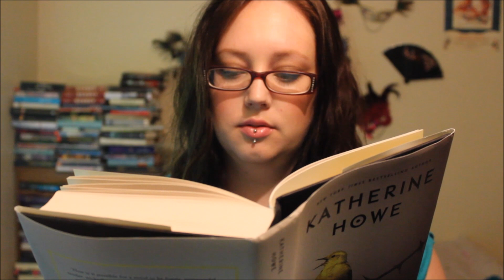CONVERSION by Katherine Howe | excerpt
Another 2-vlog day! I don't even know what's going on... ;)
This time we're taking a look at CONVERSION by Katherine Howe, which is one a lot of you seem to be interested in.
If you'd like to see today's other teaser vlog, this time for the BETWEEN THE DEVIL AND THE DEEP BLUE SEA and BETWEEN THE SPARK AND THE BURN duology, you can check that out

about CONVERSION by Katherine Howe:
From the New York Times bestselling author of The Physick Book of Deliverance Dane comes a chilling mystery—Prep meets The Crucible.

It’s senior year at St. Joan’s Academy, and school is a pressure cooker. College applications, the battle for valedictorian, deciphering boys’ texts: Through it all, Colleen Rowley and her friends are expected to keep it together. Until they can’t.

First it’s the school’s queen bee, Clara Rutherford, who suddenly falls into uncontrollable tics in the middle of class. Her mystery illness quickly spreads to her closest clique of friends, then more students and symptoms follow: seizures, hair loss, violent coughing fits. St. Joan’s buzzes with rumor; rumor blossoms into full-blown panic.

Soon the media descends on Danvers, Massachusetts, as everyone scrambles to find something, or someone, to blame. Pollution? Stress? Or are the girls faking? Only Colleen—who’s been reading The Crucible for extra credit—comes to realize what nobody else has: Danvers was once Salem Village, where another group of girls suffered from a similarly bizarre epidemic three centuries ago . . .

Inspired by true events—from seventeenth-century colonial life to the halls of a modern-day high school—Conversion casts a spell. With her signature wit and passion, New York Times bestselling author Katherine Howe delivers an exciting and suspenseful novel, a chilling mystery that raises the question, what’s really happening to the girls at St. Joan’s?